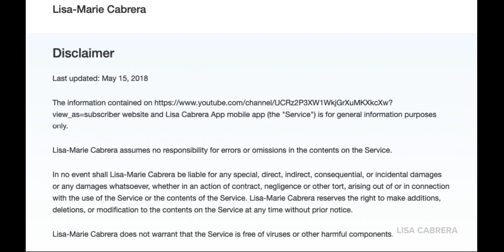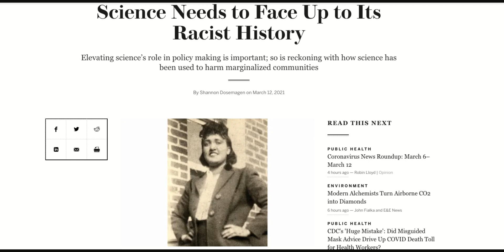Science Was Very Much Involved In Tuskegee and Henrietta Lacks